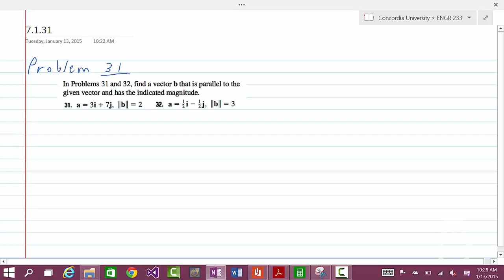Finding a Parallel Vector with a Given Magnitude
Find a vector b that is parallel to the
given vector and has the indicated magnitude.